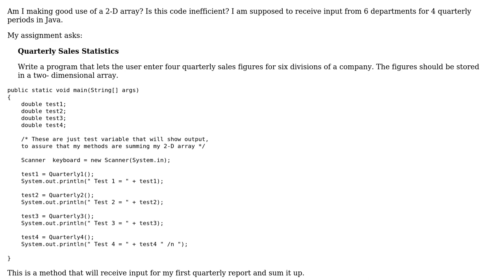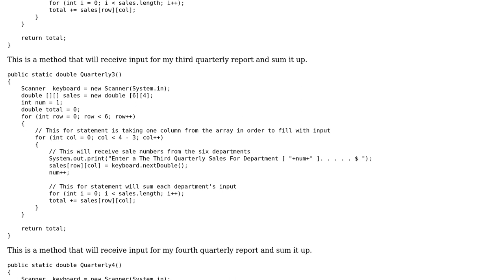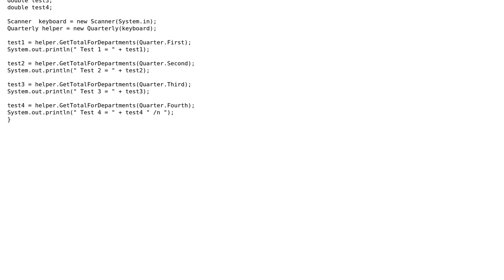Code Review: How is my quarterly sales statistics program?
With thanks & praise to God, and with thanks to the many people who have made this project possible! | Content (except music & images) licensed under CC BY-SA | Music | Images & others | With thanks to user Jamal user eruano57 user dbarnes and the Stack Exchange Network Trademarks are property of their respective owners. You are responsible for your own actions.